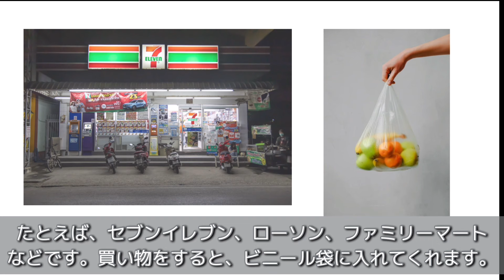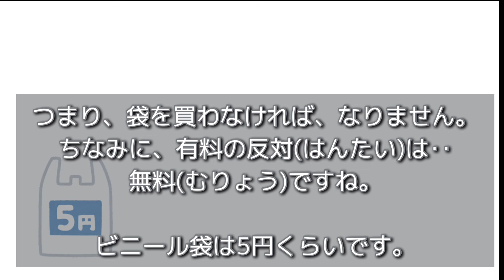#83 コンビニの袋は有料(ゆうりょう)です。/ふくろはいりますか？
こんにちは！Japanese Dan Dan podcastへようこそ！

今日は、コンビニでいつもきかれる
「袋(ふくろ)はいりますか？」が出てきます！

さて、なんとこたえますか？

about me Yukari

▪️Certificated Japanese teacher
　　(Online “italki”)
▪️I’m living my travel

(In Japanese )